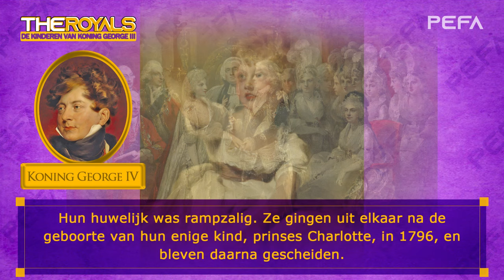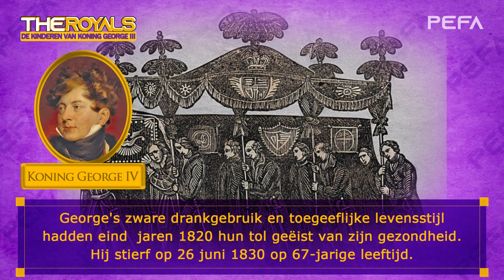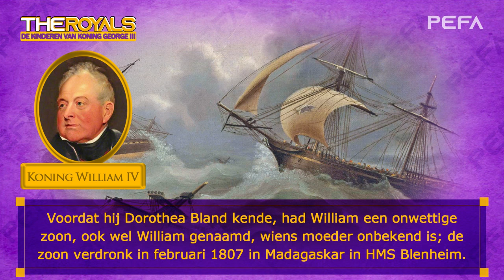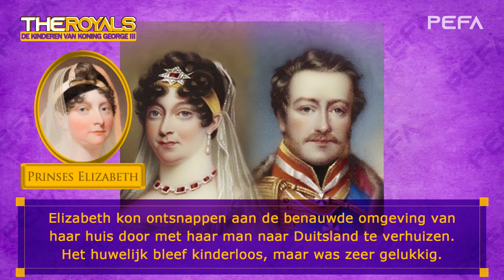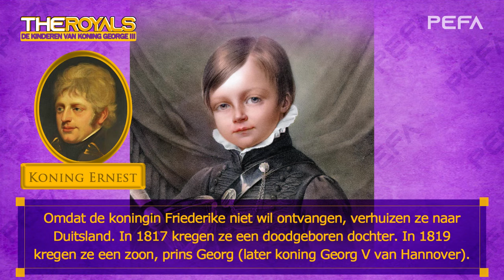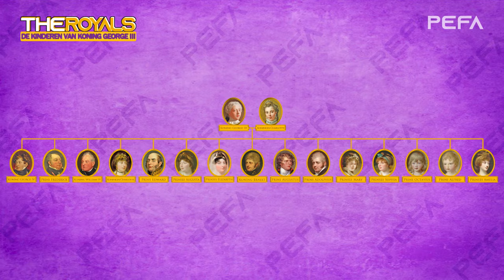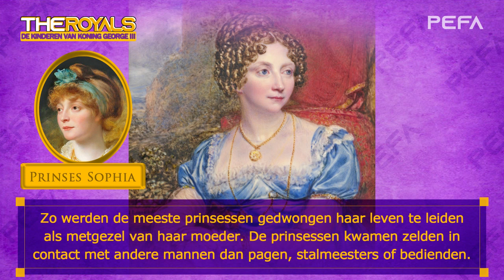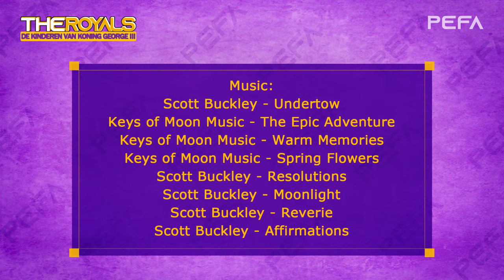De Kinderen van Koning George III (Teksten met plaatjes)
George III was koning van Groot-Brittannië en Ierland van 1760 en koning van Hannover van 1814 tot aan zijn dood in 1820.

Source: Wikipedia
Scott Buckley - Undertow
Keys of Moon Music - The Epic Adventure
Keys of Moon Music - Warm Memories
Keys of Moon Music - Spring Flowers
Scott Buckley - Resolutions
Scott Buckley - Affirmations